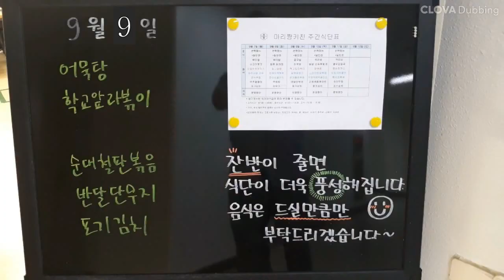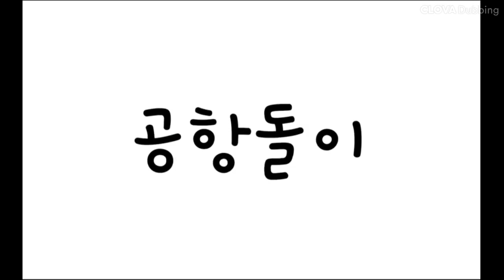2020년 9월 2주차 구내식당 점심메뉴입니당~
2020년 9월 2주차 구내식당 점심메뉴입니당~